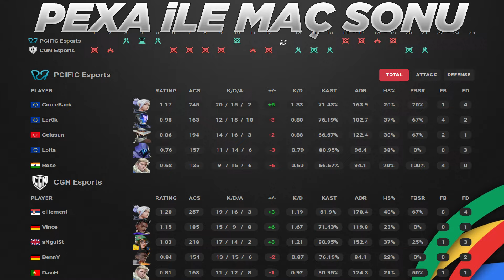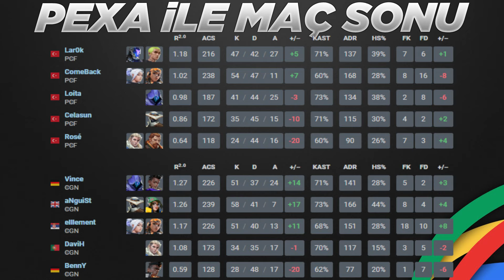PCIFIC vs CGN MAÇ ÖZETİ | VALORANT 2024 EMEA: Ascension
Valorant Champions Tour 2024 EMEA: Ascension Playoffs: Upper Semifinals maçıdır. Bu özet sizler için Pexa tarafından hazırlandı.

PCF vs. CGN Bo3 Abyss Ascent Sunset
⭐Takım Kadroları
🔸PCIFIC Espor►ComeBack, Lar0k, Rosé, Celasun, Loita
🔹CGN Esports►Vince, aNguiSt, elllement, DaviH, BennY